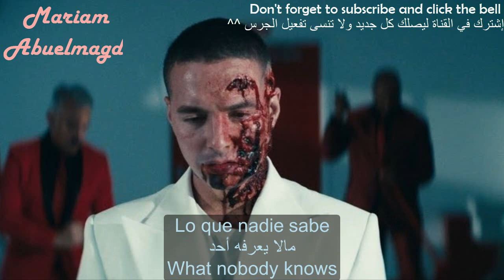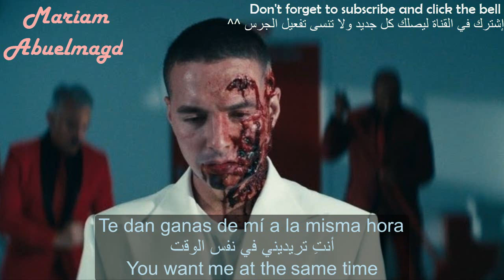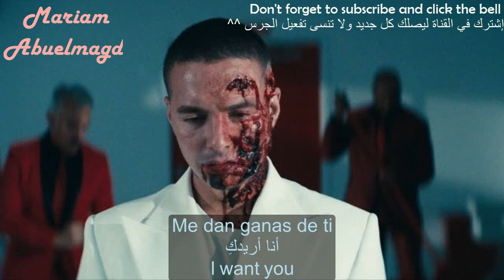J. Balvin - Rojo (English Sub, Arabic Sub / Translation / Letra Española ) أحمر مترجمة عربي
Song : Rojo
Singer : J. Balvin
Translated By : Mariam Abuelmagd

J. Balvin - Rojo (Lyrics/Letra English & Spanish) Translation & Meaning
J. Balvin - Rojo (Official Vídeo)
J. Balvin • Rojo • Letra
J.balvin - Rojo مترجمة
J Balvin - Rojo (Lyrics/Letra) (Best Version)